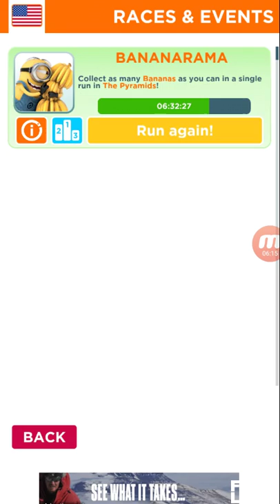Minion rush 🙌 run and doge from bombs